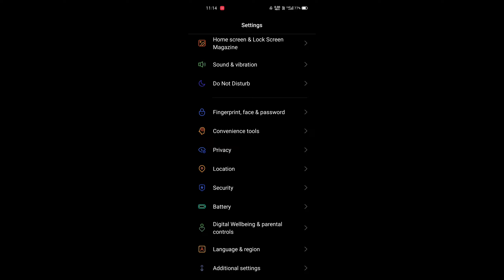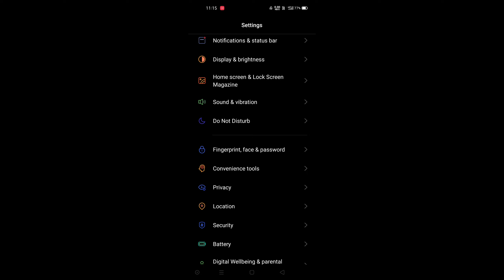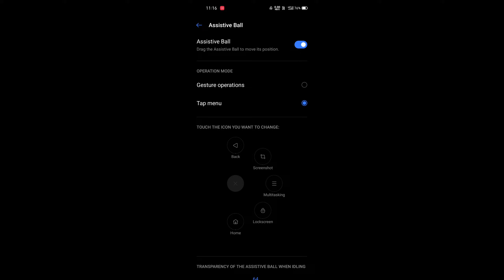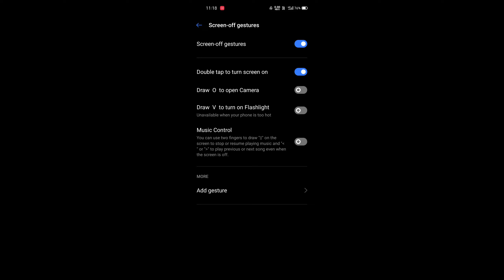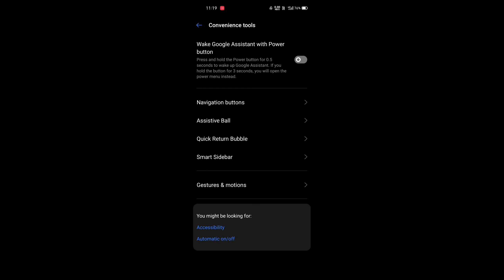What is Convenience Tools on Realme Devices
in the Realme Phone there is some tools that called Convenience Tools, in the video I'll talk about how you can use these tools for your convenience.

⏺BEST VIDEOS OF TECK TIMES

⏩Watch My videos about Play Points:-

Twitter》 @TechTimesIndia
                 @ TechnicalHippy

Instagram》 @TechTimesIndia

Join our Telegram Channel for getting New Updates

Follow-  @TechnicalHippy

Thanking you. 😊